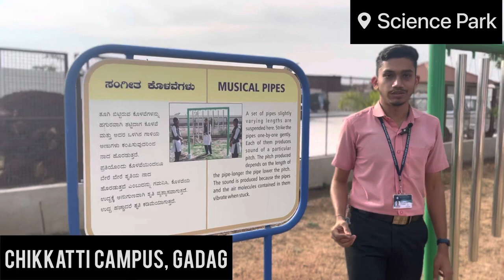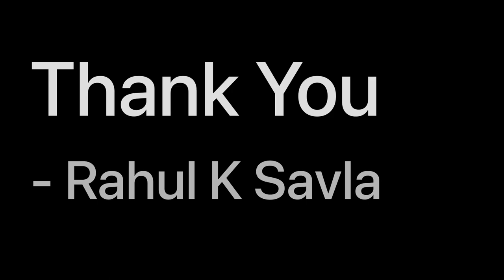Science Series 03 | Musical Pipes